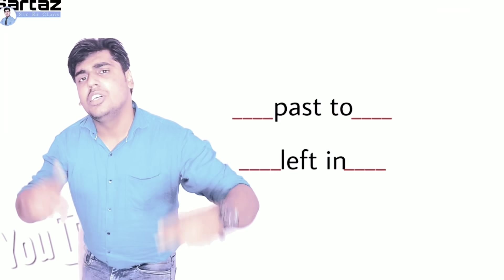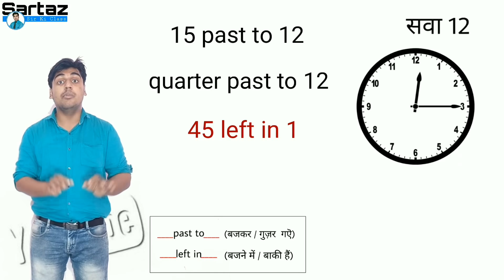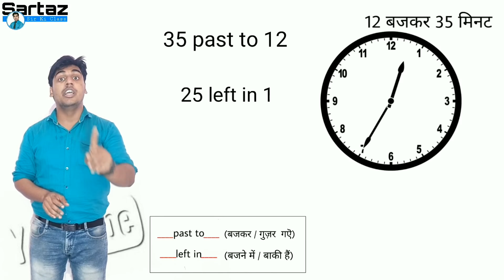English में Time बताने की ज़हर ट्रिक | how to tell time in english | english speaking | sartaz sir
इस विडियो में आप अंग्रेज़ी में समय कैसे बताते हैं, सीख जाएंगे। याद रखिए‌ कि इसमे बताया गया तरीका British Grammar के अनुसार है। American Grammar में ‌यह अलग भी हो सकता है।

जैसे : 12 past to 1 (British) जबकी 12 past 1 (American)

use of between and among, under and beneath l, with and along in hindi,